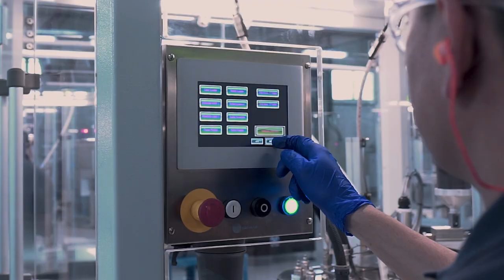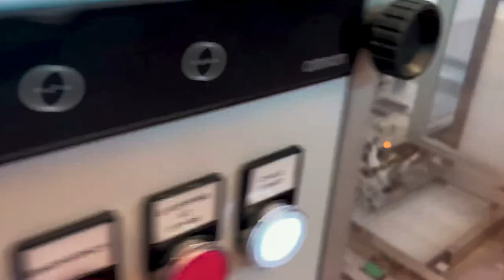LAHAB LIGHT AMMUNITION Corporate Video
At LAHAB LIGHT AMMUNITION, we support the defence and security personnel, hunters, competitive shooters and private civilians with top-quality, safe and reliable ammunition by harnessing the latest technologies and advanced manufacturing capabilities.